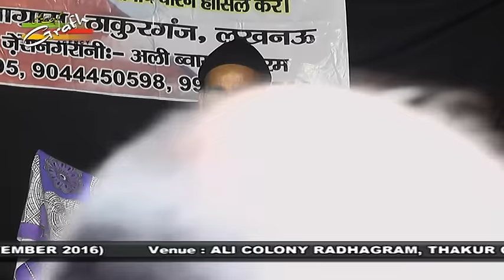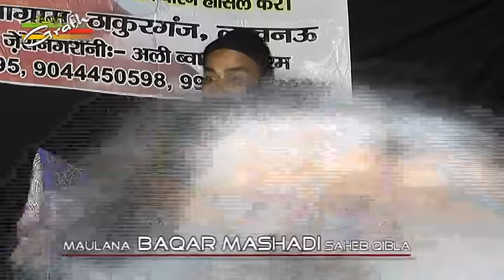Maulana Baqar Mashadi | Juloos-e-Yaum-e-Abbas 1438-2016 | Ali Colony, Thakur Ganj, Lucknow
Juloos-e-Yaum-e-Abbas (a.s.)
On : 9th Safar 1438 (10th November 2016)
Venue : Ali Colony Radhagram, Thakur Ganj, Lucknow
Khateeb : Maulana Baqar Mashadi Saheb Qibla
Zer-e-Nigrani : Sarfaraz Ali Khan, Waqar Rizvi

Presented By : Mohd. Asghar Kintoori & Karrar Haider Jaan Jarwali
Cameraman : Rahul Singh Chauhan
Camera Asstt. : Kumail Ali, Yusuf Raza, Mehdi Hasan "Sonu"
Video Editor : M. Abuzer Kintoori

Aijaz(Josh-e-Azza) 2017
Ashfaq-Marchant 2017
Awaz-e-Karbala 2017
Azadari-e-Murshidabad
Daniyal 2017
Dar-e-Batool 2017
Hala Party
Qurban Jafri
nohay 2017
sarwar 2017
nohay 2017-17
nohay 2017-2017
nadeem sarwar
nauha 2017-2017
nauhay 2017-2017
nohay
how to
scrapbooking (hobby)
noha
epic
daniyal
islam
shia
2017
farhan
allah
iraq
song
lyrics
album
naat
qawali
duwa
salawat
ibadat
talwar
tatbeer
zanjeer
qama
azadar
pursa
sham
karbala
matamdari